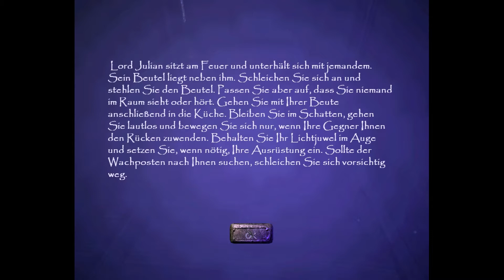Thief #002 Der Opal ★ Let's Play Thief Deadly Shadows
«Thief Deadly Shadows»
Action / Ion Storm(2007)

«LET'S PLAY Thief Deadly Shadows »